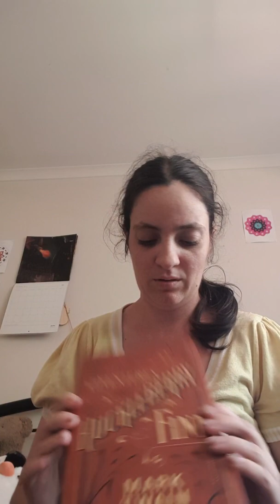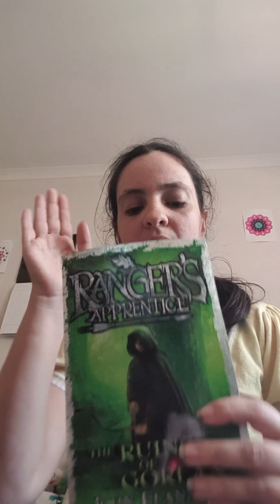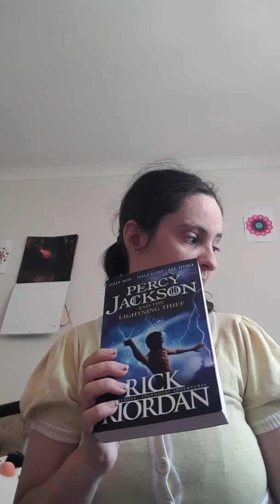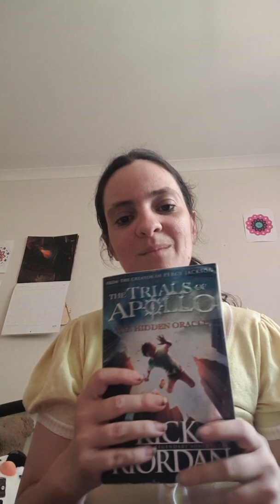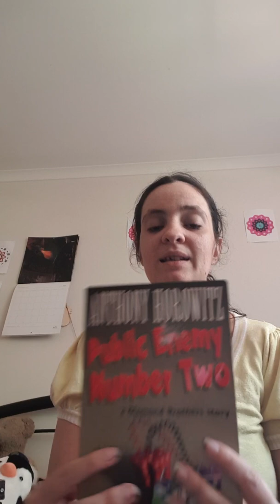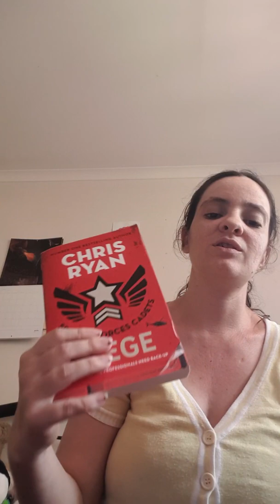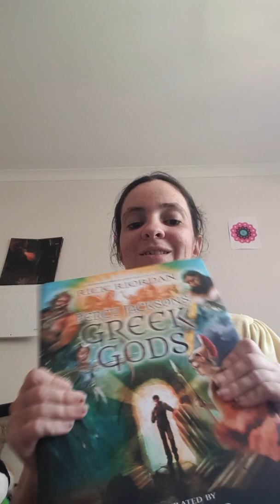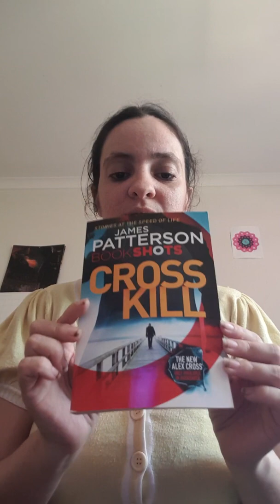My favorite books.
Books I love reading.